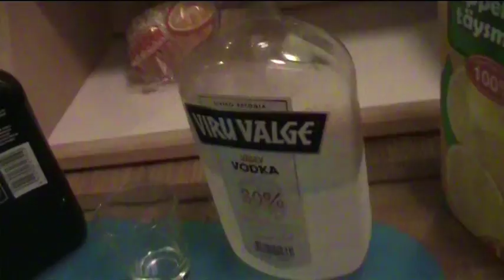Suurleuan Tumppi: Tein rikelle tymäkän shotin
Kuvattu heinäkuussa 2011, aikaan jolloin jo juoma maistui mutta sikareista, Suurleuasta tai Rike1985:stä ei ollut mitään hajua.